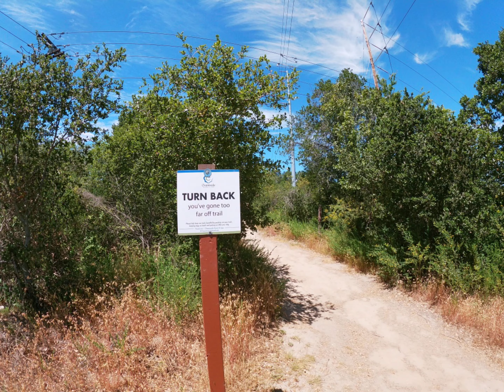Chaminade trail run stills